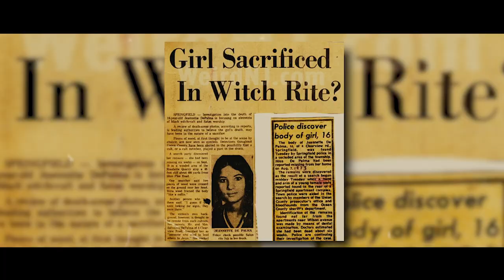Suspect Zero - Episode 5 - The Unsolved Case of Jeannette DePalma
Dawn and Mike will visit the 1972 cold case of Jeannette DePalma who went missing from her Springfield, NJ home.  Law enforcement authorities have denied that her murder was a result of Satanic rituals.  Further controversy was aroused when it was discovered that the body had been found on a cliff known to locals for several decades as, "The Devil's Teeth".